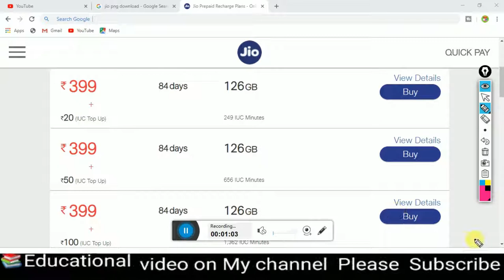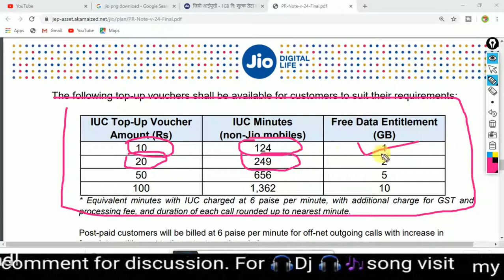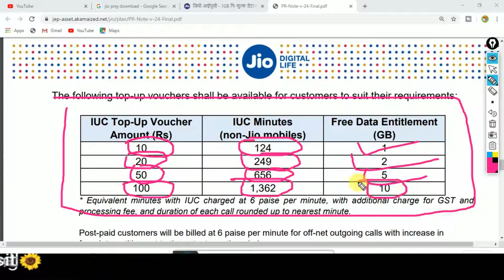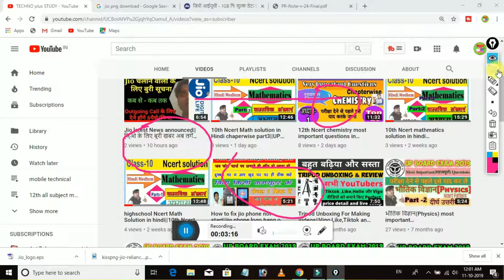jio अभी देगी फ्री कॉल||किस - किस के लिए है ? और किसके लिए नहीं है ||outgoing charges begins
hello,dosto aaj is video me jio ki outgoing se related second video hai jisme apke liye jio se judi har jankari melegi jis se aap samajh jayenge ki outgoing charge kisse liya jayega aur kisse nhi liya jayega,,,
Ye sab janne ke liye video ko poora end tak dekhe ,,
Aur jiski outgoing band hogi wo kya kare kis recharge se ise badhaye aur apni calling start kare ,,,wo sare plan hum is video me batayenge,,
aur ye IUC kya hai ye bhi batayenge,,
kitna charge legi outgoing ke liye,,,
jio outgoing first video link here👇

jio ke plan ko kaise badhaye,
jio outgoing iuc plan,
jio trai deccision,
jio hoga ab mahenga sabse,
jio ke users ko jhatka,
jio bad news,
jio outgoing call stop,
jio users shocked by IUC,
jio 399+10 plan,
10rs 1gb data plan,
jio october news,
jio 6paise/min charge,
jio charged outgoing like other telecom company,
vodafone,idea,airtel different plan than jio,
jio compare than vodafone,
jio plan costly than other,